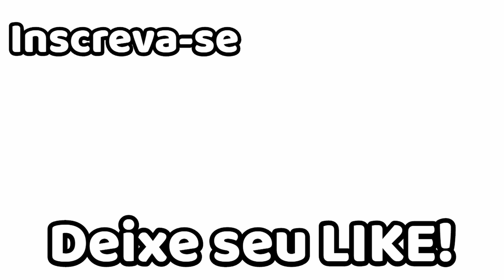Bolo de Chocolate com Farinha de Arroz e Cobertura de Leite de Coco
Meus amigos, essa receita é muito gostosa e vocês vão fazer sempre tenho certeza. O melhor dela é que vocês podem variar tanto no açúcar como no chocolate e usarem oq mais gostarem ou mediante as suas nescessidades. Receitinha linda, deliciosa para todos vocês. Um beijão da Carla Alencastro para todos vocês.

Receita:
Para a massa:
  -  3 ovos inteiros
  -  1 xícara ( 240ml ) de açúcar demerara ou mascavo ( ver o vídeo )
  -  2 Xícaras ( 240ml cada ) de farinha de arroz
  -  1 xícara ( 240ml ) de água quente ( ver o vídeo )
  -  4 colheres de sopa de achocolatado
  -  1/2 xícara ( 120ml ) de óleo
  -  1 colher de sopa de fermento químico
Para a calda:
  -  1 garrafa ( 200ml ) de leite de coco
  -  1/2 xícara ( 120ml ) de açúcar de sua preferência ( ver o vídeo )
  - 4 colheres de sopa de achocolatado ou chocolate de sua preferência ( ver o vídeo )
Opções de açúcar:
  - açúcar cristal
  - açúcar mascavo
  - açúcar demerara
  - xilytol
Opções de Chocolate:
  - achocolatado
  - cacau em pó
  - chocolate em pó sem lactose

Temperatura do forno: 180 graus
Tempo de forno: 35 à 40 minutos
Tamanho da forma: 20cm de diâmetro

Assista nossos outros vídeos:
Minha vida na Florida EUA ➜ Loja de decoracão nos EUA ➜ Curta como fazer pão de aveia ➜ Curtam como fazer frango agridoce chinês ➜ Curtam como fazer macarrão com camarão ao molho de q1ueijo ➜ Curtam como fazer empadão fitness com aveia em flocos ➜ Curtam como fazer bala de gengibre ➜ Curtam como fazer farofa de alho com bacon ➜ Curtam como fazer filé de frango com creme de milho com queijo ➜ Curtam como fazer arroz cremoso ➜ Curtam como fazer macarrão à bolonhesa ➜ Curtam como fazer tempero caseiro ➜ Curtam como fazer Carne moída fácil ➜
Howto & Style
License
Standard YouTube License .
Category
Howto & Style
Category
Howto & Style
Category
Howto & Style